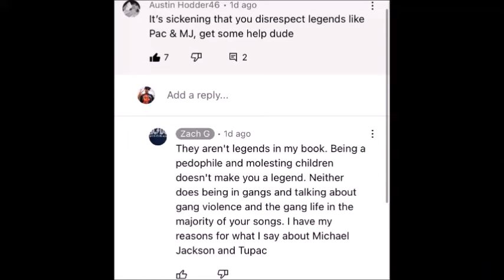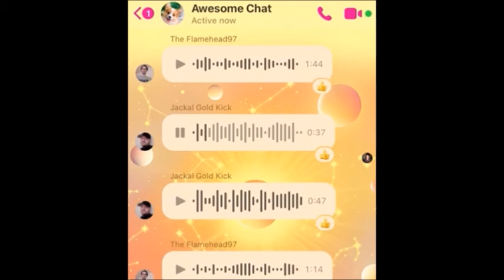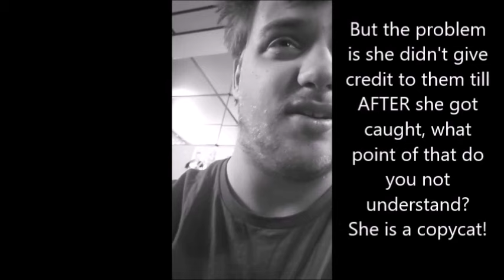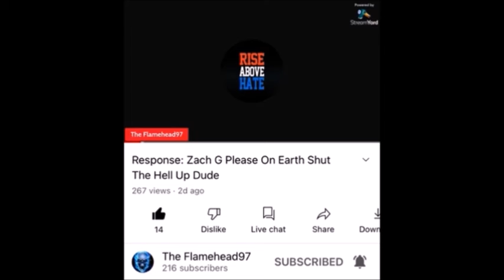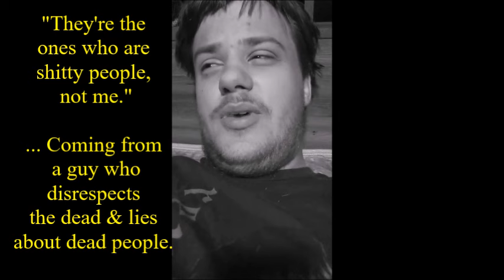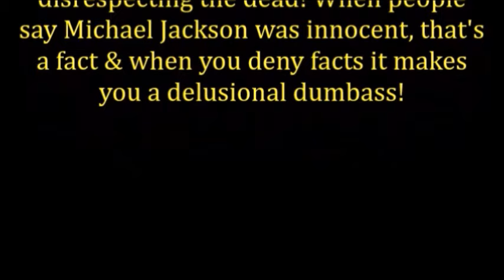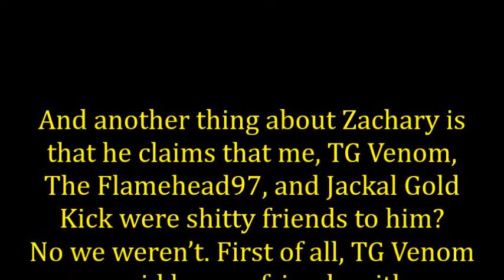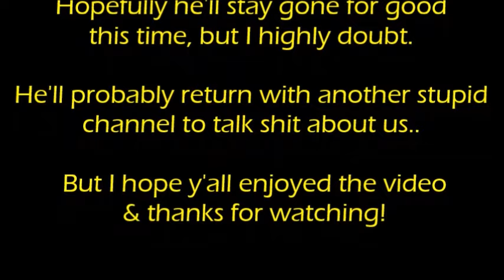The Burial Of Zach G / Exposing Zach G (The Most Hypocritical/Fakest Person I’ve Ever Dealt With)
This is the burial of Zach G. I didn’t originally plan on doing this video but since Zach G kept running his mouth about me, TG Venom, Jackal Gold Kick, and The Flamehead97 & spread all these lies about us to try to make us look bad, I just had to make this video to expose him and bury the shit out of him.

Taylor Swift Stans Be Like… (Skit) {And Responding To a Stan Who Keeps Talking Sh*t About Me}